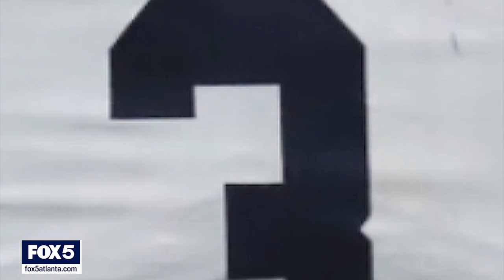5 new Atlanta Falcons to watch closely in training camp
Between moves in free agency, and the NFL Draft, Atlanta added quite a bit of talent this offseason. Sudu Upadhyay examines five of the most intriguing additions to watch closely in training camp.